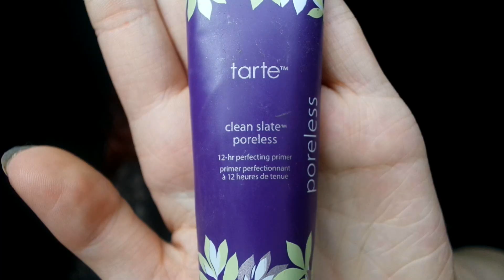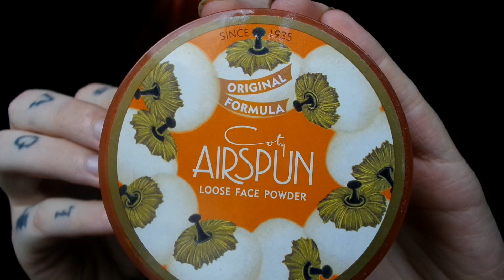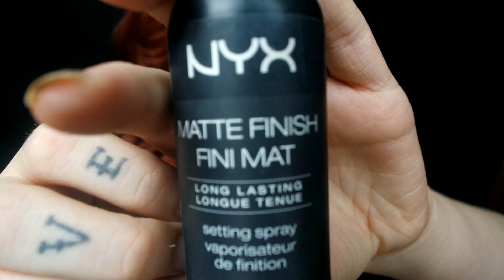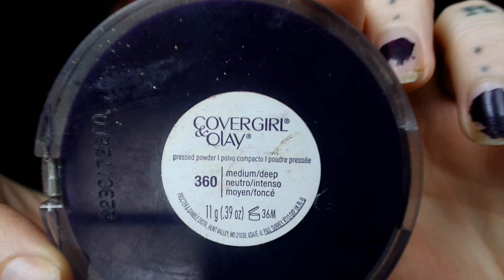Natural Makeup + Faux Freckles | Makeup Tutorial ♡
Products Used: ♡
Tarte Clean Slate Poreless Primer
Revlon Colorstay Concealer 'Light'
Airspun Loose Powder
Limecrime 'Creation' Eyeshadow
Anastasia Beverly Hills Dipbrow 'Medium Brown'
Dodo Lashes D105
Covergirl The Supersizer Mascara
Elf Contouring Blush & Bronzing Powder
NYX Matte Setting Spray
Covergirl & Olay Pressed Powder 'Medium Deep'
Elf Baked Highlighter 'Moonlight Pearls'
NYX Lip Liner 'Nude Beige'
Jeffree Star Liquid Lipstick 'Celebrity Skin'

Brushes Used: ♡
Real Techniques Miracle Complextion Sponge
Real Techniques Fine Liner Brush
Wet n Wild Contour Brush
Elf Flawless Concealer Brush